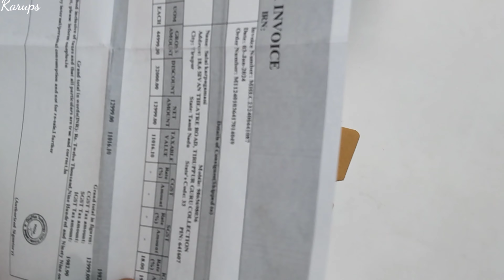OnePlus 11R Unboxing - தமிழ்